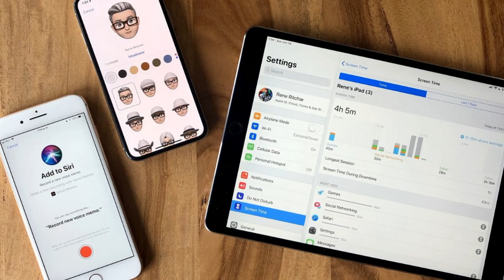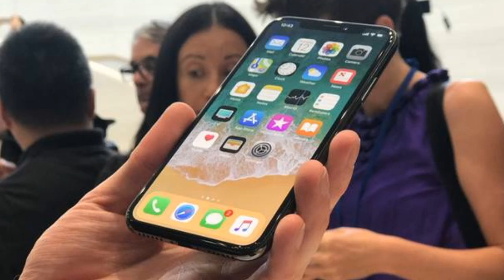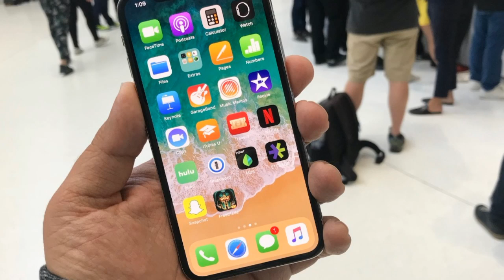Apple March 25 event LIVE, may announce game subscription service; Apple press event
Apple March 25 event LIVE, may announce game subscription service  -  Apple is thought to be working on a brand-new subscription service for paid games, with Bloomberg reporting yesterday morning that such a product might be unveiled at tomorrow’s press event. The presentation will focus on an Apple-branded video-streaming service.

Apple March 25 event LIVE,
Apple March 25 LIVE event,
Apple March 25 LIVE,
Apple March 25 event,
Apple March 25,
Apple event LIVE,
Apple event,
Apple game subscription service,
Apple game subscription,
Apple game service,
Apple press event,
Apple,
Apple game subscription,
Apple game,